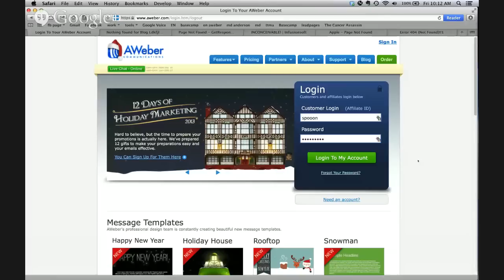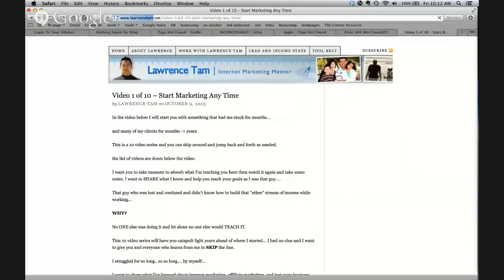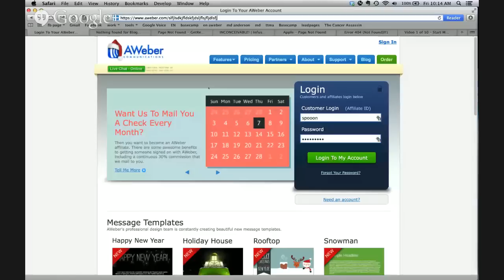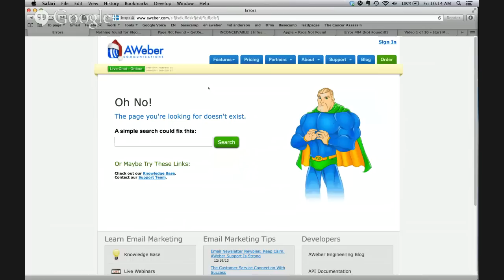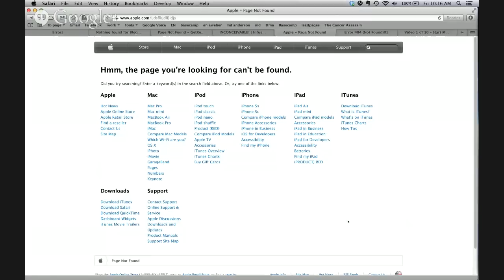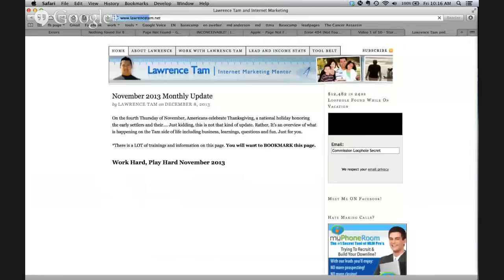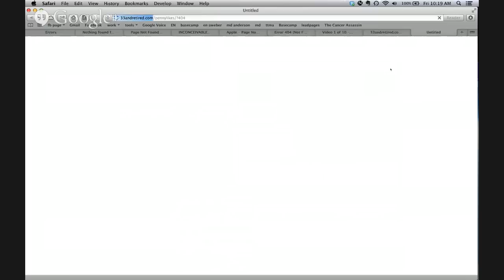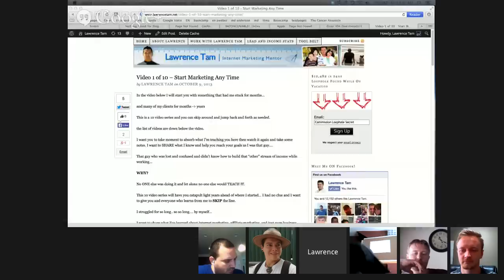Using 404 pages to recapture traffic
Engineering Your Success,
Lawrence Tam